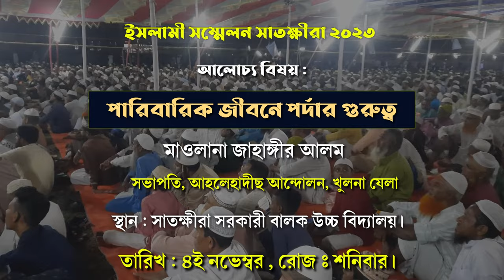নারীর পর্দা ৪টি নিয়ম মেনে যেকোন পোষাক পড়তে পারবে |পারিবারিক জীবনে পর্দার গুরুত্ব| শায়খ জাহাঙ্গীর আলম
বিষয় : পারিবারিক জীবনে পর্দার গুরুত্ব
মাওলানা জাহাঙ্গীর আলম
সভাপতি, আহলেহাদীছ আন্দোলন, খুলনা যেলা
আলোচক ,পিস টিভি বাংলা ও আত-তাহরীক টিভি
স্থান : সাতক্ষীরা সরকারি বালক উচ্চ বিদ্যালয়।

অনেক নারী বাহিরে পর্দা করেন, ঘরে পর্দা করেন না; তাদের বিধান কী?
জয়েন্ট ফ্যামিলিতে পর্দা করার বিধান কি? যৌথ পরিবারের পর্দা করার বিধান কি? শায়খ আহমাদুল্লাহ
পরিবারে পর্দা কিভাবে করবেন কিছু প্র‍্যাকটিক্যাল কিছু টিপস ।। শাইখ মতিউর রহমান মাদানী
নারীর পর্দা - ৪টি নিয়ম মেনে যেকোন পোষাক পড়তে পারবেন | Narir Porda | Waz | Mizanur Rahman Azhari
পর্দা নিয়ে সময়ের সেরা গজল । Porda Narir Ruper Vushon । Sayed Ahmad Kalarab । Muhammad Badruzzaman
পর্দা নিয়ে সময়ের সেরা গজল । porda narir ruper vushon । sayed ahmad । muhammad badruzzaman,পর্দা নিয়ে সময়ের সেরা গজল,porda narir ruper vushon,sayed ahmad,muhammad badruzzaman,পর্দা নিয়ে গজল,পর্দা নারীর রূপের ভূষণ,bangla gojol kalarab,ekattor tv,ধর্ষকের ফাঁসি চাই,পর্দা নিয়ে একাত্তর টিভির লাইভ,নারীর পোশাক নিয়ে গজল,kalarab shilpigosthi,holy tune,badruzzaman kalarab,sayed ahmad new gojol,mufti sayed ahmad,sayed ahmad kalarab
প‍র্দা করো মা-বোন | প‍র্দা নিয়ে অসাধারন নাশীদ | Porda Koro Ma bon | Aqsa Binte Anas | Heaven Tune
ইসলামের ফরজ বিধান পর্দা নিয়ে গান | পর্দা | Porda Kora Foroj Bondhu | Jaima Noor |Saimum Shilpigosthi
পর্দা করার সঠিক নিয়ম । শায়খ আহমাদুল্লাহ। sheikh ahmadullah